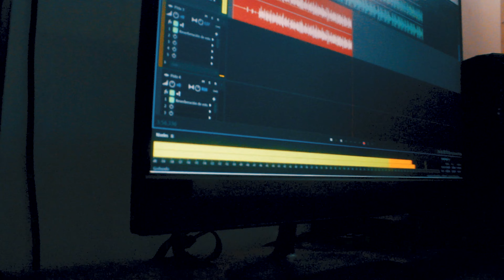SESION 3_B-Mc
Beat           XavierX Beatz
Camara     Kupack
Prod.         H2C